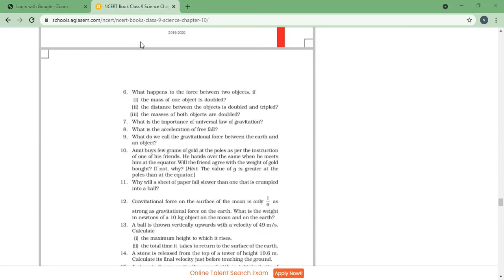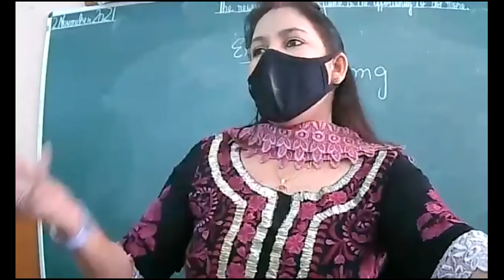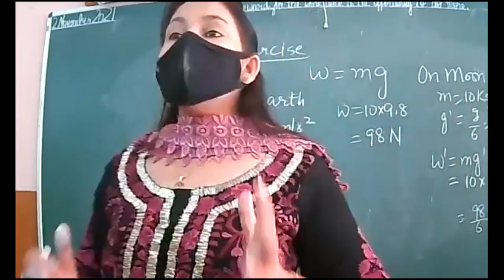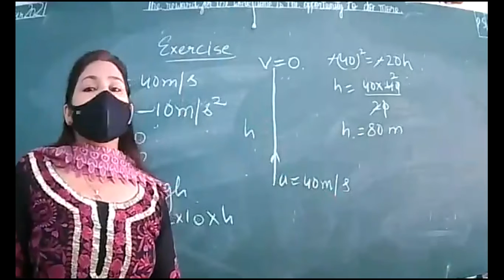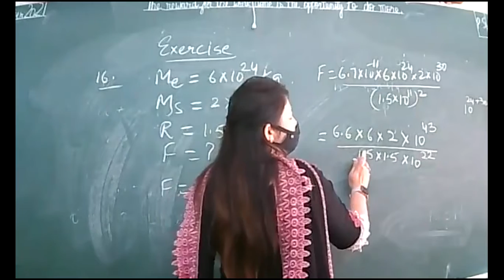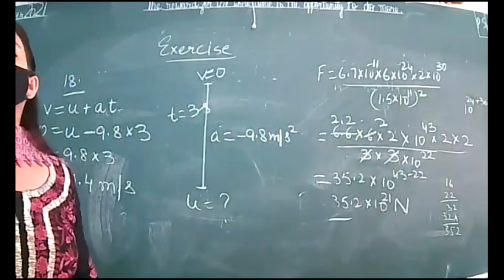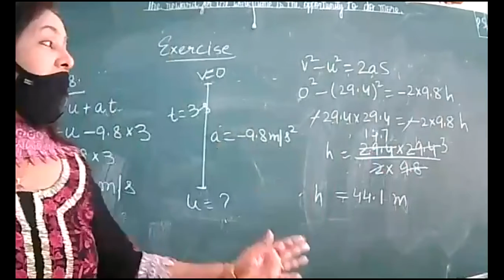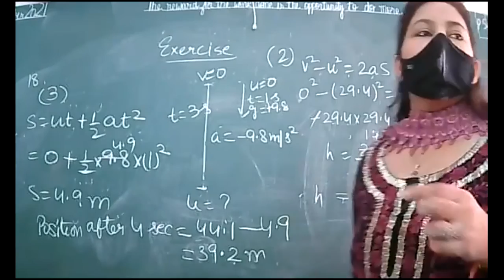2-11-21_class IX D_ Physics